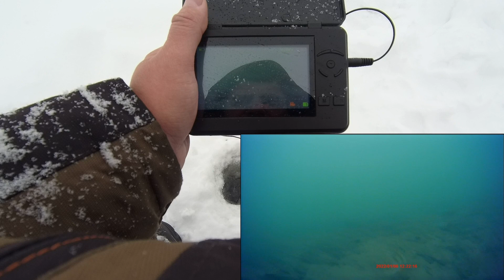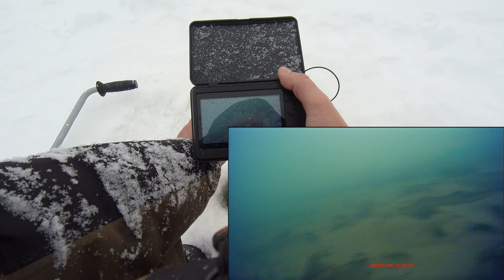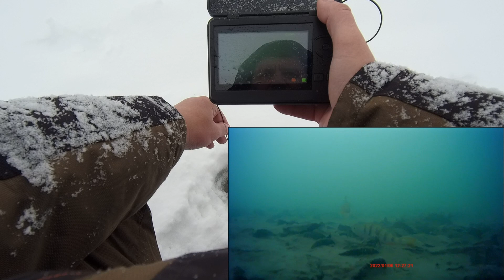Зимняя ловля судака на балансир. Поиск судака подводной камерой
Зимняя рыбалка на реке Сура ( Чувашия ) Решено было упереться в балансиры и окучивать глубины 5 + , а все получилось по другому. Нашли кучу окуня под берегом, просто стада окуня .. зимняя рыбалка 2022 удалась! fishing